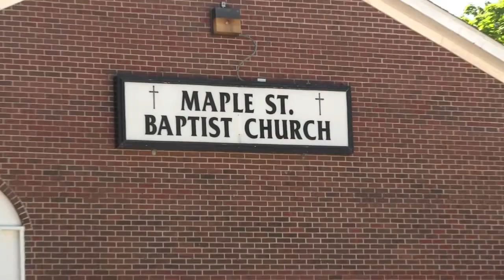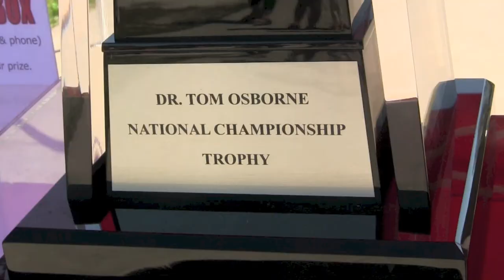GU Alumni Swarm Tailgate Party at Grandview Football opener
Thanks to everyone who attended our Alumni Swarm Tailgate party in Des Moines in conjunction with the GU vs. Grandview game. Geez the food was good! See some of the game hi-lights also.